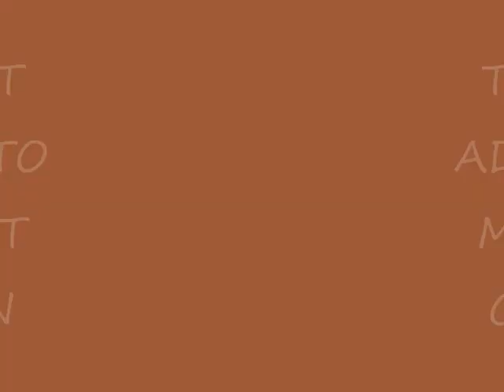1 18 ULTIMATE CAR COLLECTION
BENTLEY GT SPEED,BROOKLANS, CL63 AMG, CLK DTM, AUDI R8, E92 M3, E46 M3, M5, M6,AUDI A8, DBS... THESE ARE THE NEWEST ADDITION INTO MY COLLECTION ENJOY.